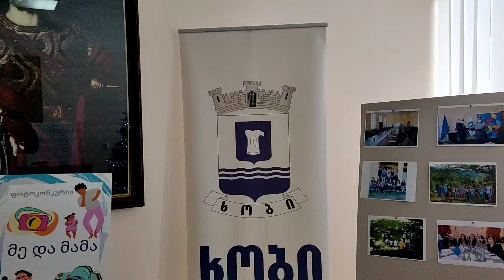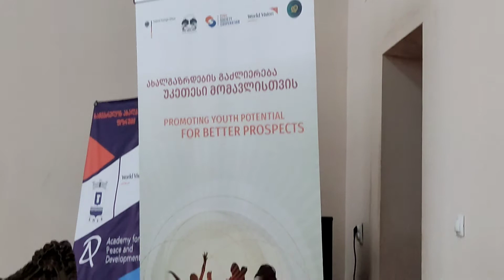სამეგრელოს ახალგაზრდული ფორუმი - ხობი 2021